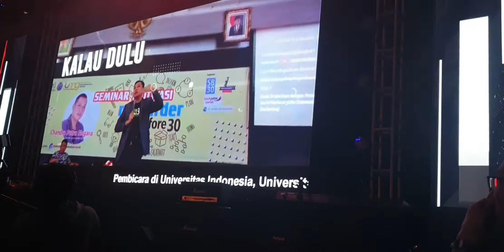youtube fan fest 2019. chandra lio. surabaya grandcity.